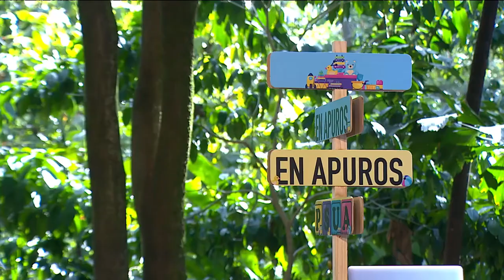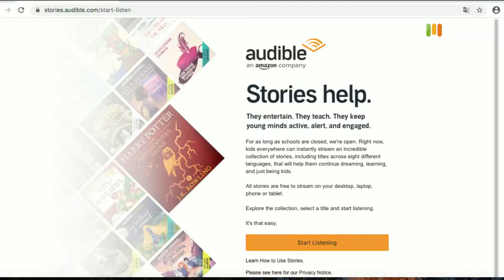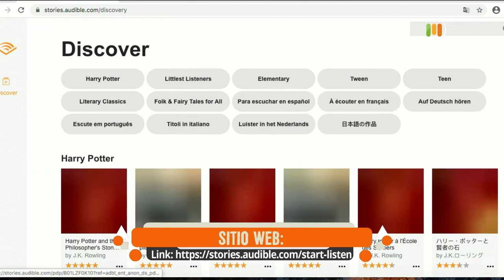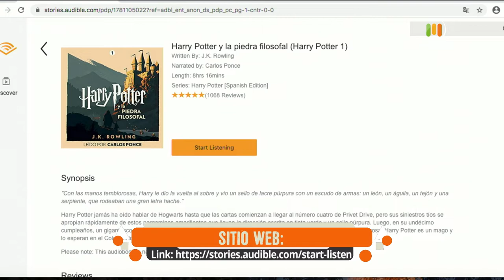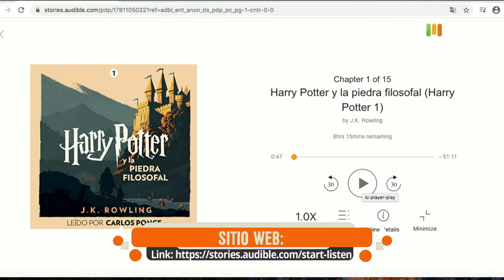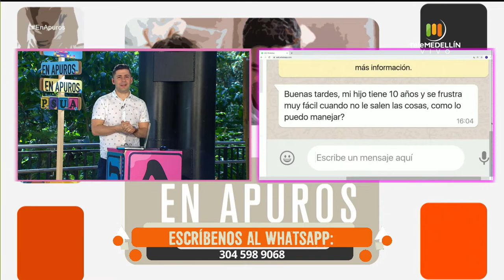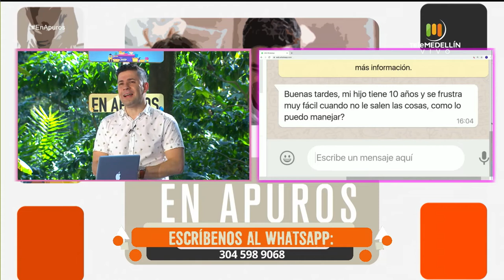El ESTRÉS [En Apuros] Telemedellín